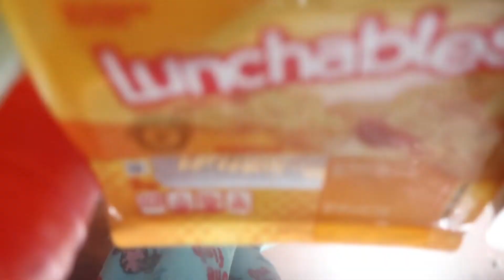CLEAN & ORGANIZE THE FRIDGE | CLEANING MOTIVATION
CLEANING MOTIVATION
CLEAN & ORGANIZE THE FRIDGE